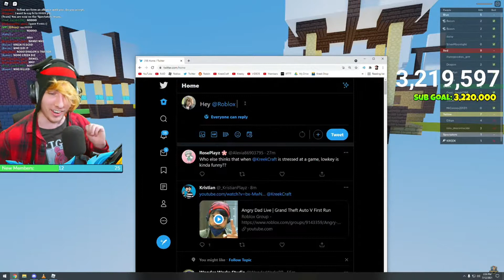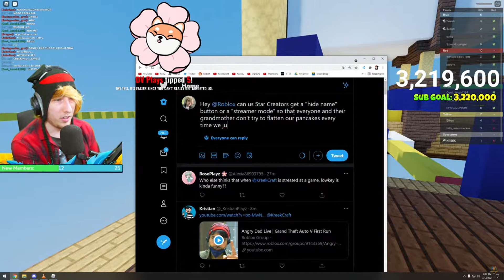Kreekcraft get's rid of rushers so he complained to roblox....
Big brain so sub